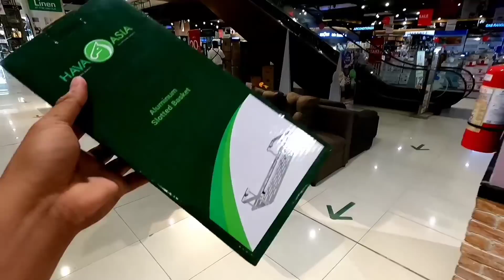Lumina Rowhouse Full Renovation Contract Episode # 16 + kaunting idea at pamamaraan sa pagpipintura